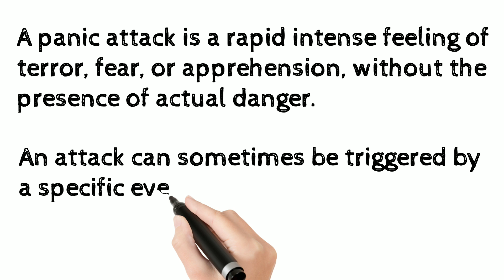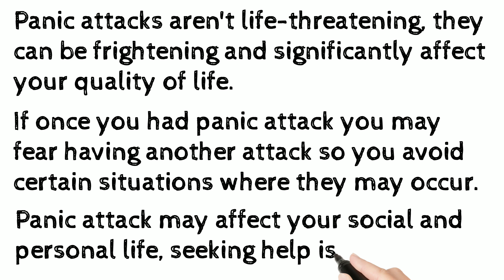Panic attack- Short facts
some little things to identify panic attacks